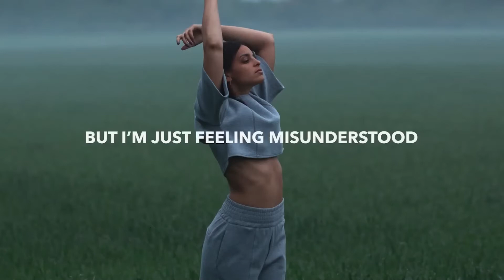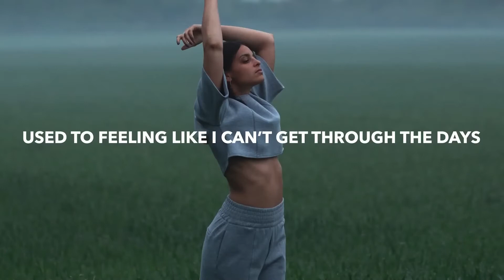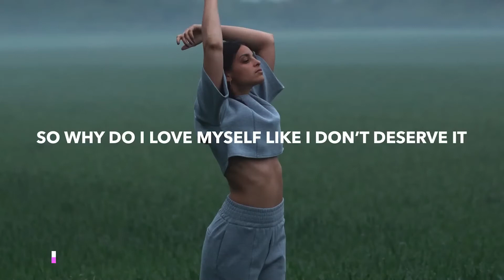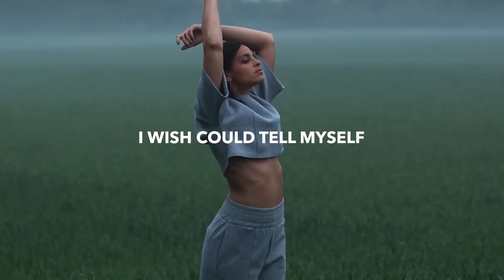Work In Progress (Lyrics) - Lost Wolves & She Is Jule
🎤 Lyrics:
Verse 1:
They say to treat people like you would
Yourself
But I donʼt treat myself too good
They say you canʼt love, until you love
Yourself
But Iʼm just feeling misunderstood

Chorus:
So why do I love myself
Like I donʼt deserve it
And Why do I see myself
As a stranger in this skin
Waiting for years
Just to feel a thing
Even in the mess
Learning to love myself again
Iʼm just a work in progress

Verse 2:
Used to feeling like I canʼt get through the days
Without obsessing over little things
Now Iʼm focusing on loving every piece
Even the things I canʼt change

Chorus:
Waiting for years
Learning to love myself again Iʼm just a work in progress

Outro:
Finally, I feel again
Finally, Itʼs worth the mess I wish could tell myself
It works out in the end
Iʼm learning to love myself Was worth the work in progress